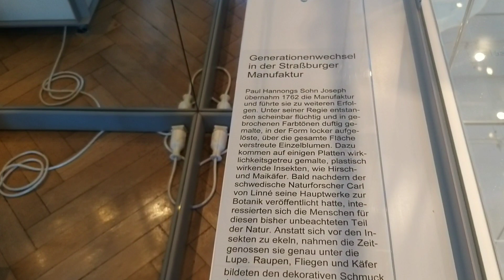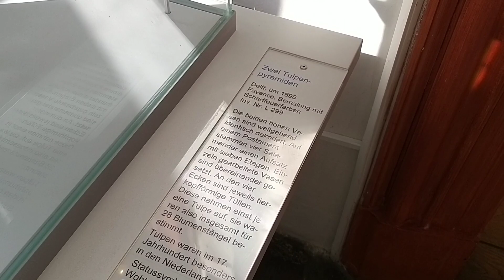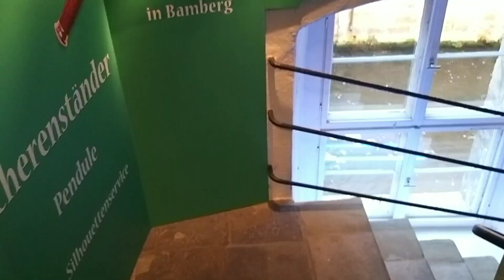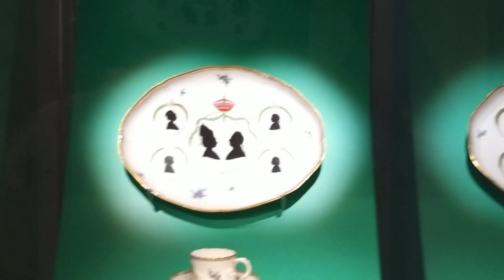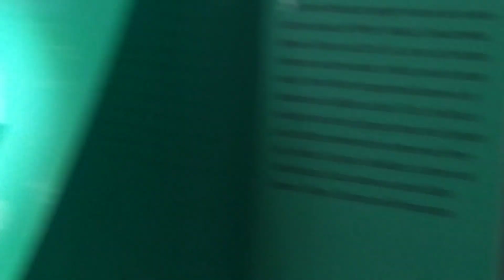2 часть. Музей фарфора. Мейсен, фюстенберг, Австрия, Страсбург. Немецкий фарфор Барахолка Германия